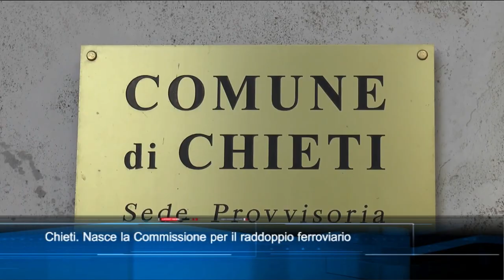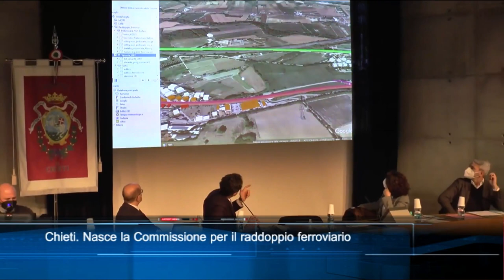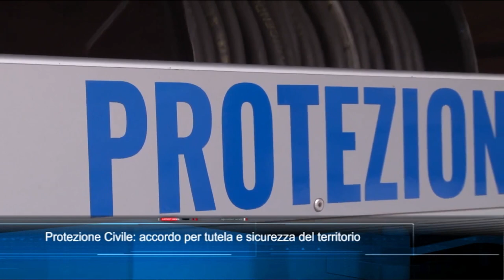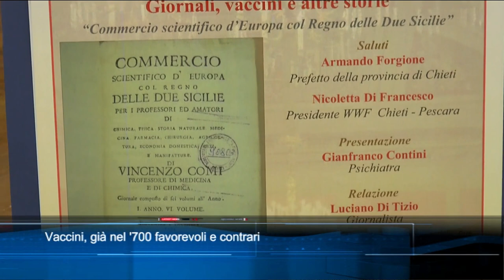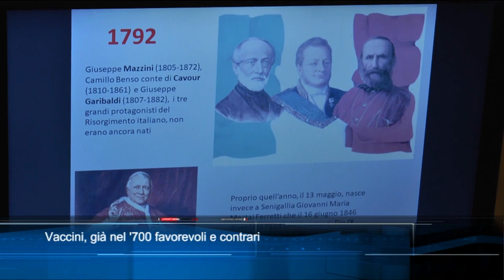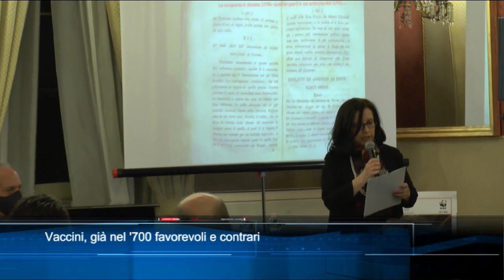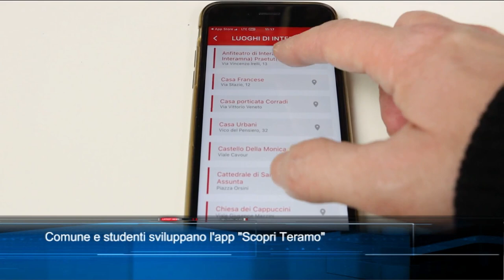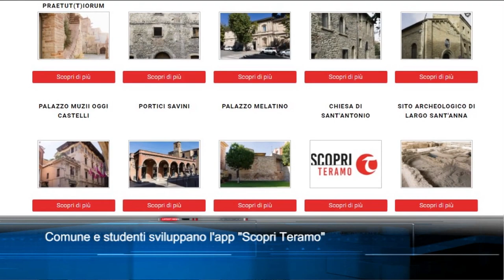TgSei Edizione delle 19 Giovedì 24 febbraio 2022